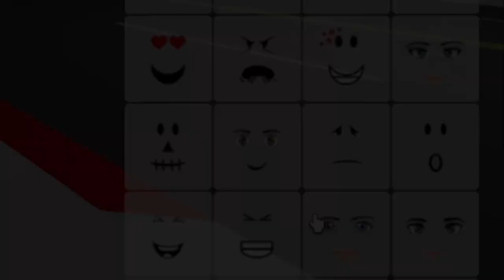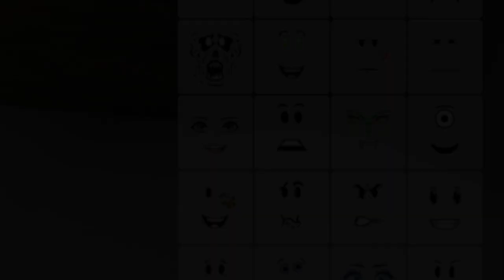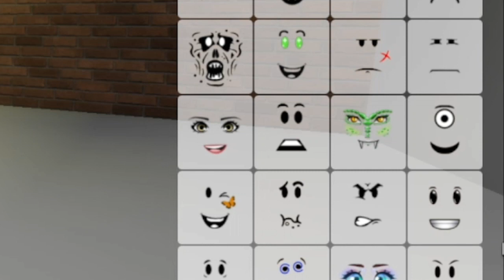💚IDEIAS DE SKINS NO BROOKHEAVEN! PARA MENINAS E MENINOS💚 ROBLOX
Oii pessoal, tudo bem?
Hoje eu trouxe algumas ideias de skins no brookheaven!
Espero que gostem do vídeo pois está muito legal.

Roblox: thamiris5YT

Assistam também:

Como conseguir a mochila com asa e chapél são valenti grátis da nike: